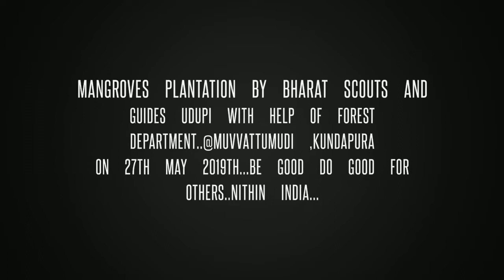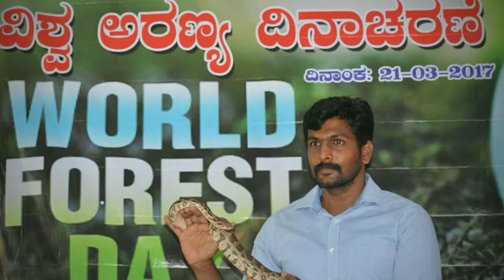Scouts and Guides Udupi..Mangroves Plantation....Nithin India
Mangroves Plantation By Bharat Scouts and Guides Udupi with Help of Forest Department..@MUVVATTUMUDI ,KUNDAPURA
on 27th may 2019th...Be Good Do Good For Others..Nithin India...